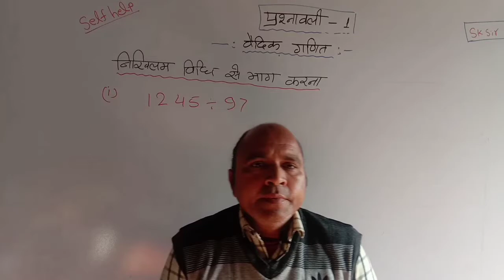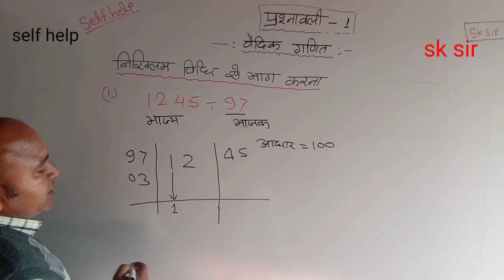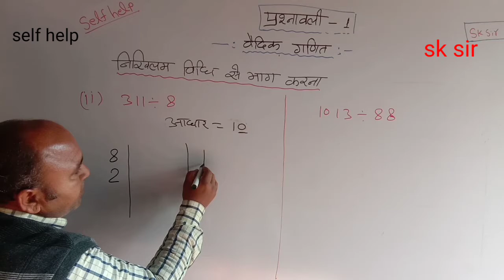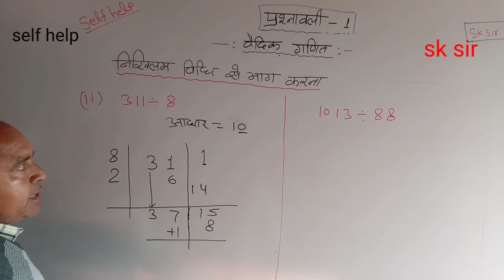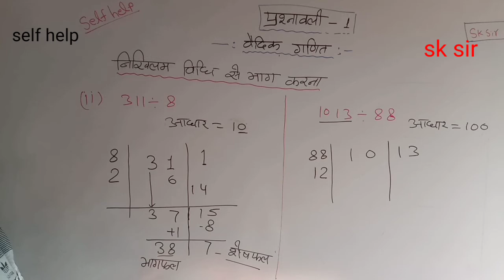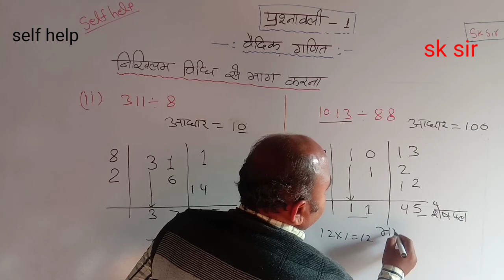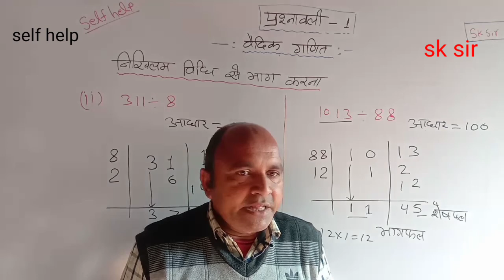SELF HELP/RBSE/निखिलम विधि से भाग करना/CHAPTER 1 CLASS 10/PART 2/NIKHILM VIDHI SE BHAG/SK SIR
SELF_HELP,निखिलम_विधि से भाग,निखिलम_विधि से भाग देना,निखिलम_विधि द्वारा भाग,निखिलम_सूत्र से भाग,निखिलम_विधि से भाग करना,निखिलम_विधि से भाग दीजिए,सूत्र_निखिलम विधि से भाग,निखिलम_विधि से भाग कक्षा 9,निखिलम_विधि से भाग कीजिये,निखिलम_विधि,सूत्र_निखिलम द्वारा भाग,निखिलम_विधि से भाग वैदिक गणित,निखिलम_विधि से भाग कैसे देते है,निखिलम_विधि से भाग कैसे देते हैं,512/8 का निखिलम विधि से भाग कैसे दे,निखिलम_विधि क्या है,निखिलम_विधि कक्षा 10,निखिलम_विधि द्वारा भाग देना,सूत्र निखिलम विधि द्वारा भाग,ध्वजंक विधि से भाग